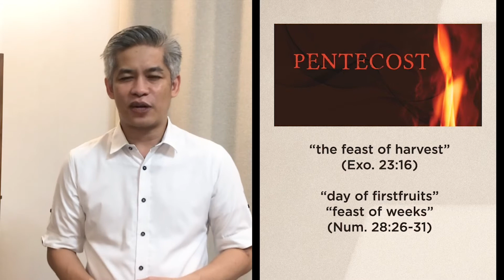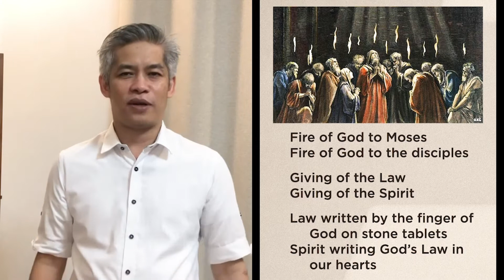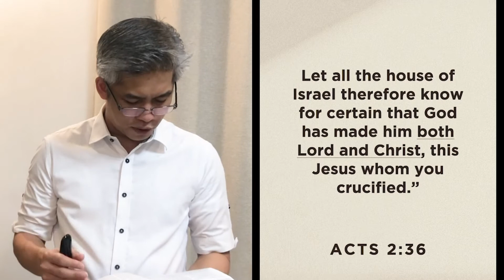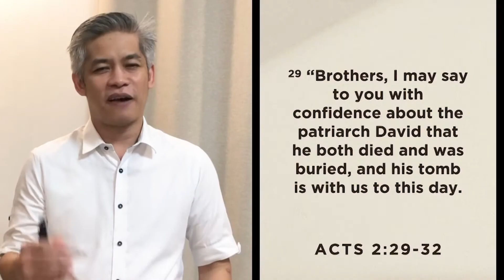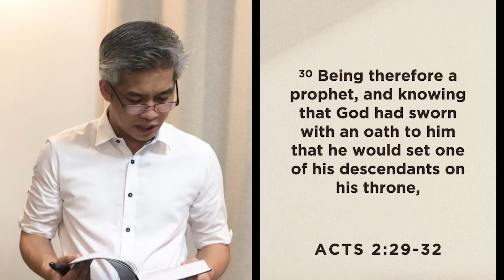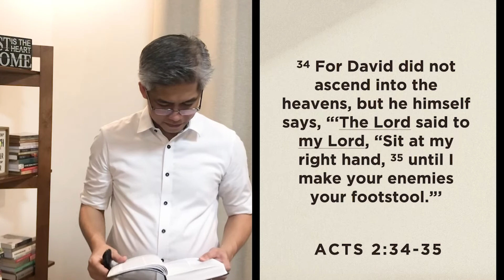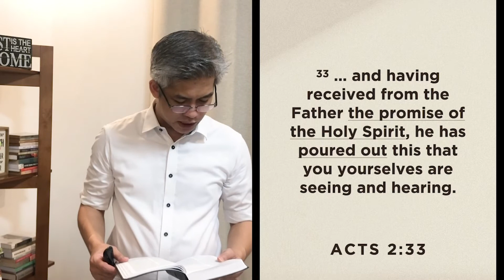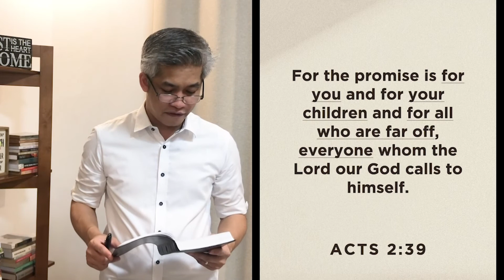A New Hope Week 3 (Ritchie Llanto)